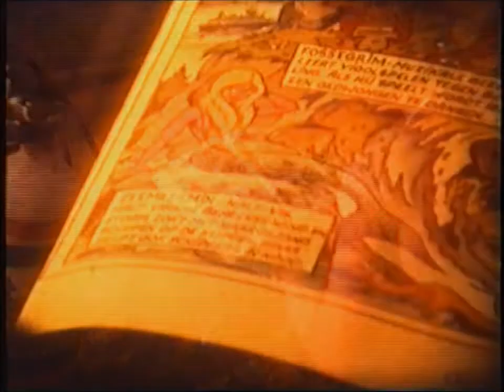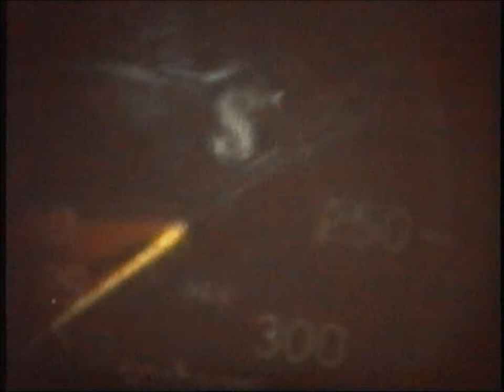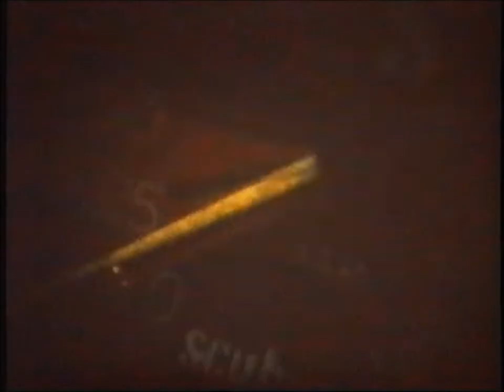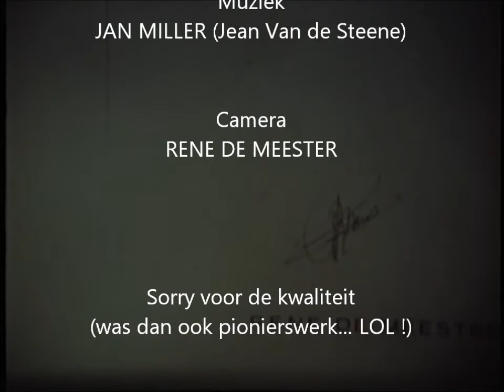Super-8 souvenir (1983) A Diver's Dream - Rene De Meester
…mijn SUPER-8 souvenirs…
“A Diver’s Dream” -1983…

Zeemeerminnetje : CARINE COLPAERT
Jonge duiker : DAVID DE MEESTER
Muziek : JAN MILLER (Jean Van de Steene)
Camera : RENE DE MEESTER

Sorry voor de kwaliteit (was dan ook pionierswerk… LOL !)